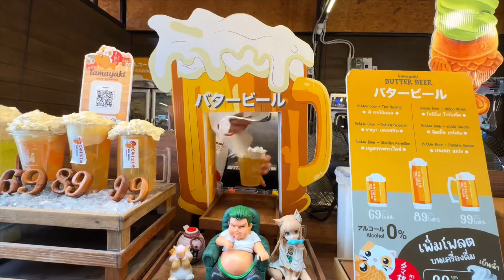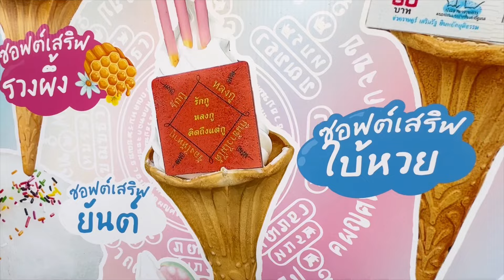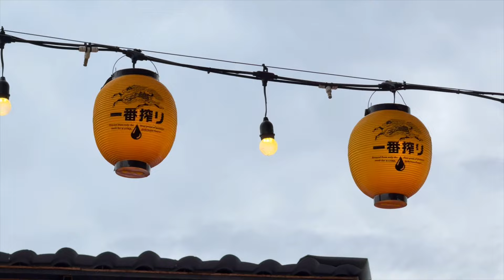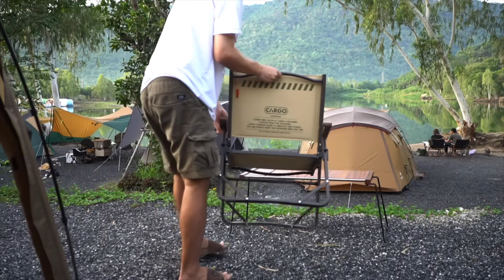ไปแคมป์ Chonburi mountaincamp | พากินอาหารซีฟู้ดที่ Austin cafe | ตลาดปลาบางแสน | EP71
มาชลบุรี อ่างศิลา ต้องมาแวะร้านนี้นะ Austin cafe เป็นร้านที่ดูพระอาทิตย์ตกยามเย็นสวยจริงๆค่ะ
    หัวค่ำก็มีเล่นดนตรีสด นั่งฟังเพลงเพราะๆกับเพื่อนกับครอบครัว กับคนที่เรารักมันดีมากๆเลยนะ
    ที่นี่อาหารอร่อย สด สะอาด พนักงานยิ้มแย้มพร้อมบริการมากๆ ส่วนใครจะหาที่นั่งพักผ่อนทำงาน ดื่มกาแฟชิลๆ ที่นี่ก็มีโซนคาเฟ่ มีเค้ก มีของหวาน ด้วยค่ะ 🥰

ร้าน Austin Cafe อ่างศิลา ชลบุรี
🅿️ มีที่จอดรถกว้างๆเลย

ช่องท่องเที่ยวแบบเรียลลิตี้ โนสคลิป โนแพลน พวกเราเที่ยวทุกรูปแบบที่อยากไป ครับ 😬

ขอบคุณทุกท่านที่ติดตาม ช่องของพวกเราครับ